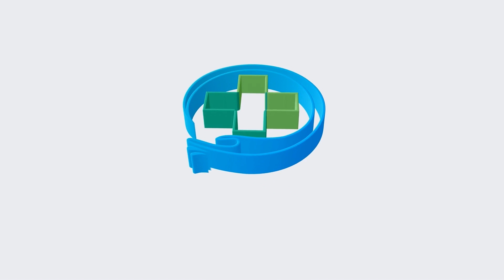పురుషాంగ సమస్యలకు | KSR Gold Stapler Circumcision For Tight Foreskin | Treatment Range Hospital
Our Specialties
*KSR Stapler Circumcision
*Laser Piles
*Laser Fistula
*Varicose Veins
*Pulmonology
*Urology
*Gastroenterology
*Orthopedics
*Cardiology